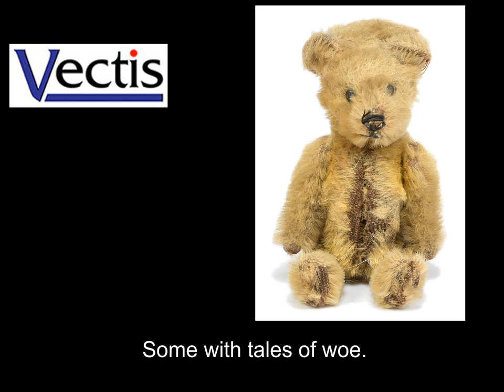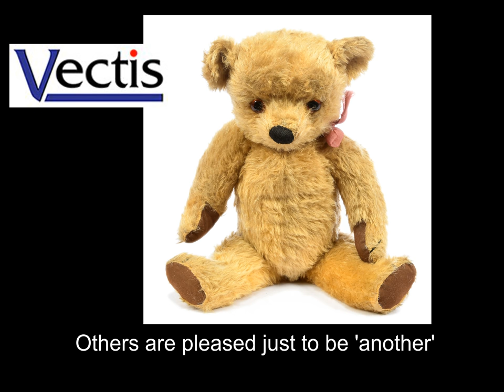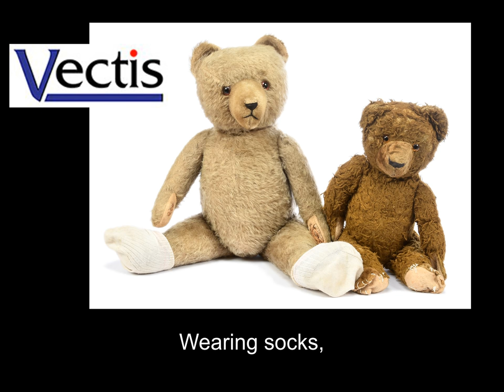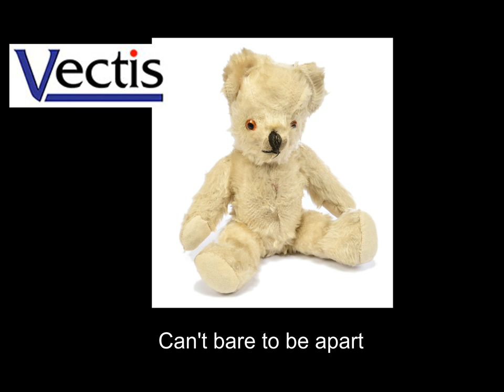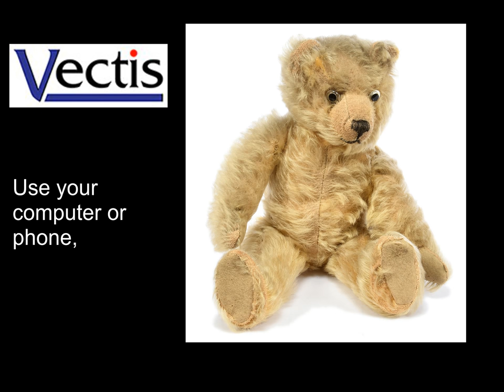Vintage Teddy Bear & Animals Wednesday 29th April 2020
Oldies but goodies in the Vectis Doll & Teddy Bear Sale on Wednesday 29th April 2020.
PLEASE NOTE THIS DATE WAS CHANGED DUE TO THE ONGOING COVID-19 SITUATION. THE DATE IS AS IN THE TITLE.
 Looking for their forever homes...
Also in the sale are modern artist bears, Steiff limited editions, Charlie bears, modern, hard plastic and fashion dolls including a selection of Sindy items from an ex- Pedigree employee. To view the full sale please visit - the

Vectis have an in-house shipping department sending items all over the world. Postal quotes, additional information or extra images can be requested prior to sale by contacting or telephoning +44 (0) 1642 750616.

Vectis are the foremost auction toy auction house in the world, handling more toys than any other auction house. For buying or selling we are the experts, with over 15 specialists covering all areas of vintage and modern toys. They have an extensive database which ensures you items reach the correct audience.

Vectis do not charge any extra for bidding online via their dedicated platform